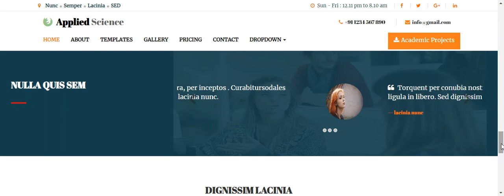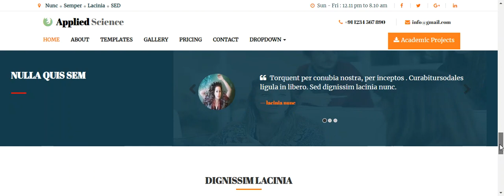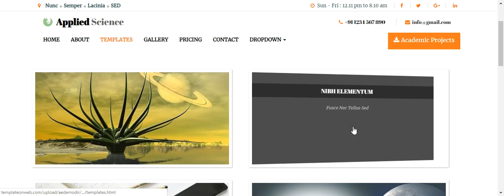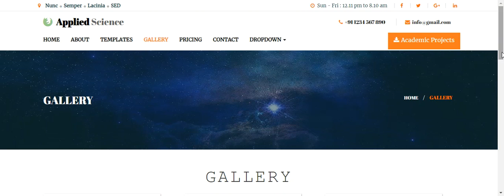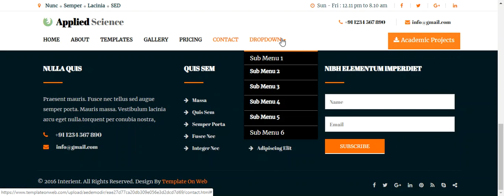Science Technology Responsive Website Template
Applied science is a moderately designed responsive website template to create science and technology related website.